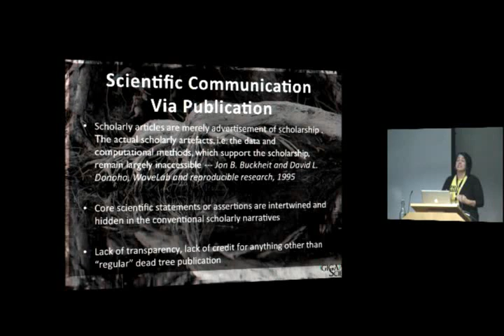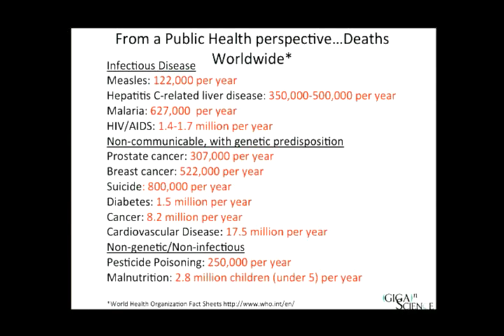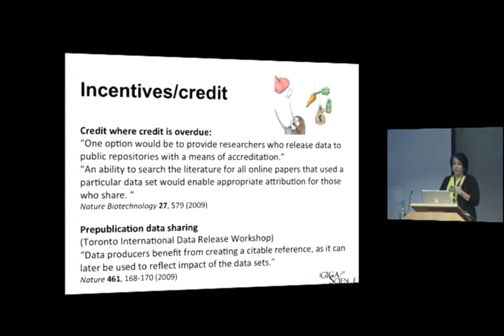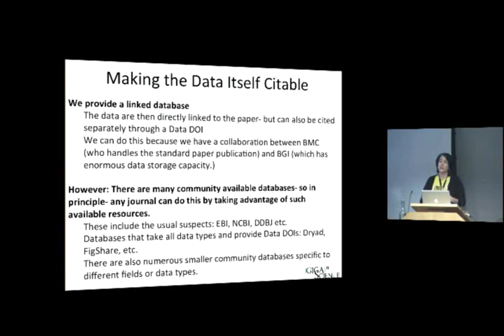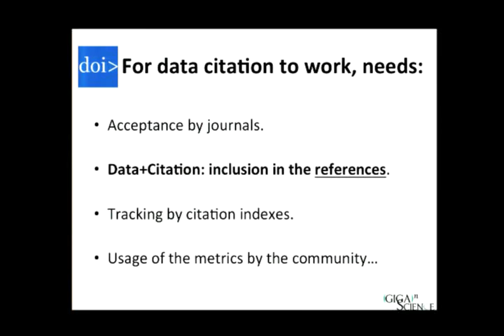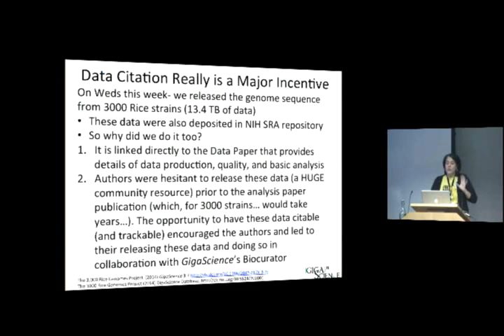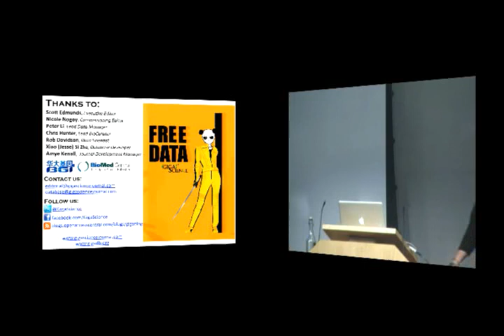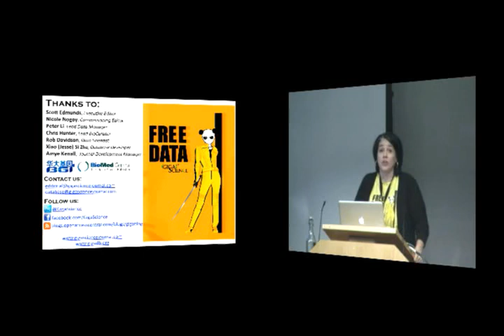Keynote: Ways and Needs to Promote Rapid Data Sharing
Laurie Goodman
PhD., GigaScience